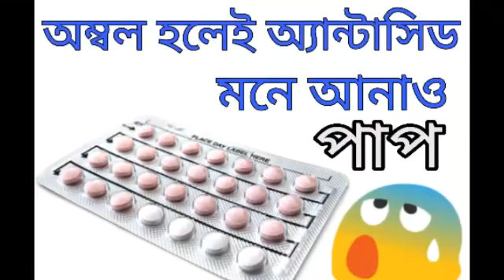"অম্বল সারানোর উপায়/অম্বল ঠিক হবে/ভালো হবে কি করলে,||Gas,Gastik/ওম্বল কমানোর উপায়।